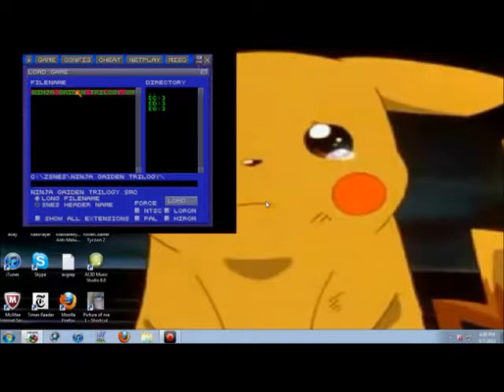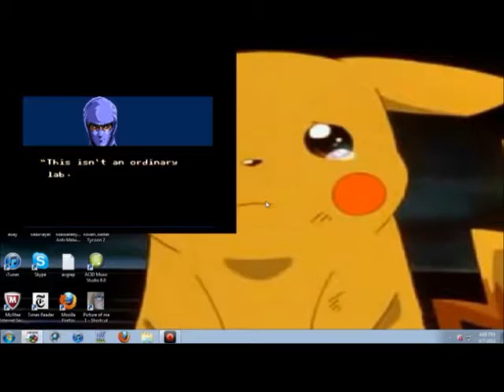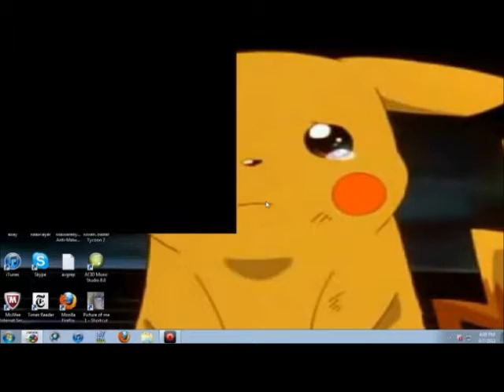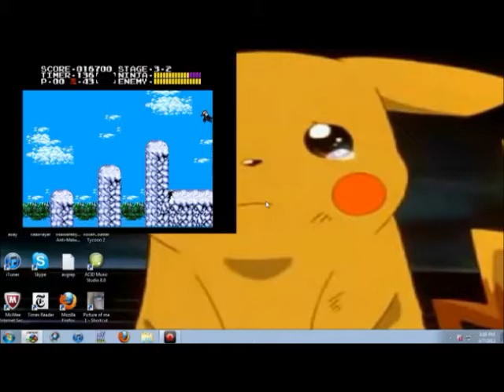Let's Play: Ninja Gaiden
Sorry about the screen being in the upper left. I couldn't get it just right. It'll be better in the future though.